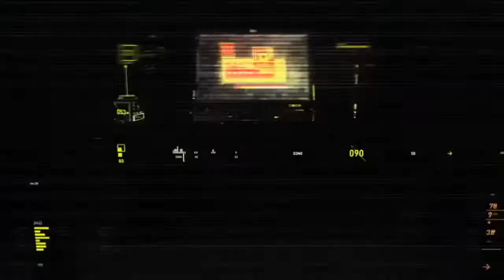Heavy Load lorry - TANDEM AXLE LIFTS this spot | lorry driver takes wheeling @dhimbam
lorry driver takes wheeling in dhimbam 10 wheeler

I DON'T KNOW WHY TANDEM AXLE LIFTS AT THIS BEND PARTICULARLY

DHIMBAM Hills SATHYAMANGALAM ERODE Tamilnadu
I DONT KNOW WHY TYRES JUMPING / LIFTING